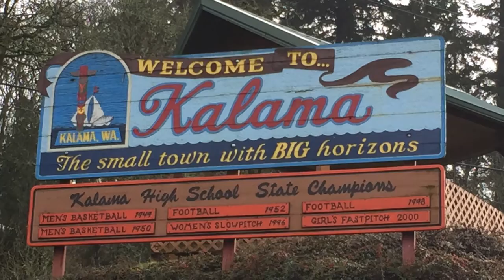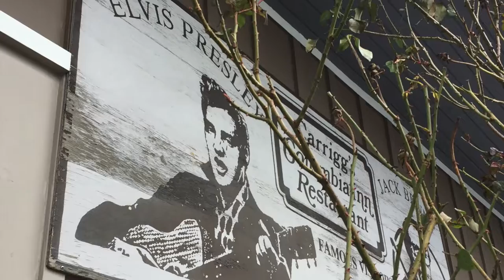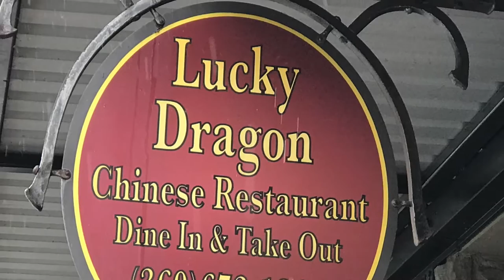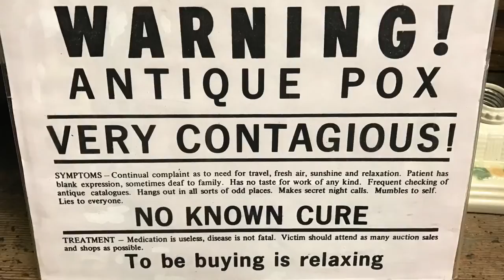Vlog 028: Kalama, WA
January 2017

Visiting Kalama, Washington for the day. Started the day by grabbing breakfast at the Fireside Cafe at Camp Kalama. The breakfast was incredible, Mumzies Eggs Benedict were fabulous! After breakfast we drove around the city, going to Marine Park to see the world's largest totem pole at 140 feet tall.  It is a solid one piece because it is made out of one very tall tree. We walked through a couple antique stores and grabbed lunch at the Lucky Dragon restaurant before calling it a day and heading back to Vancouver.